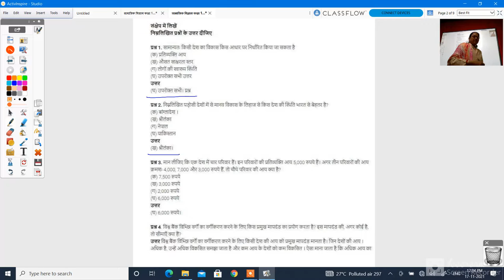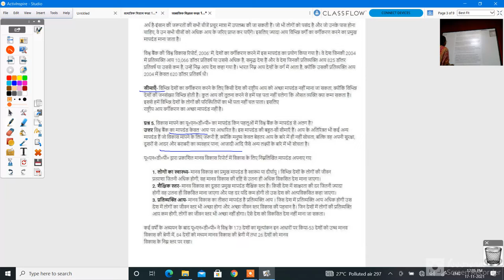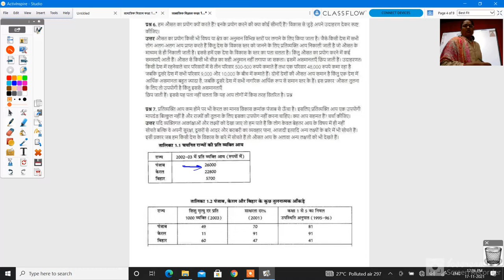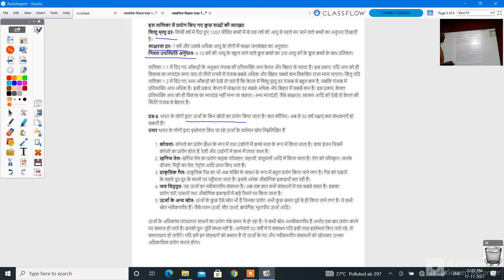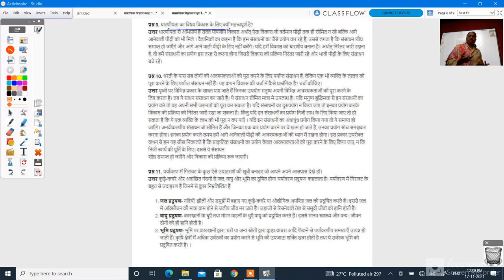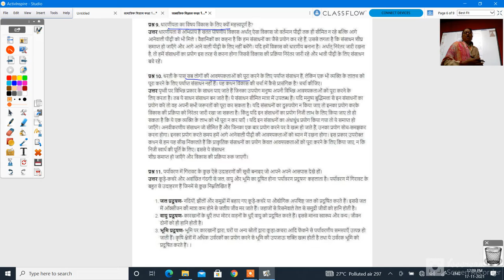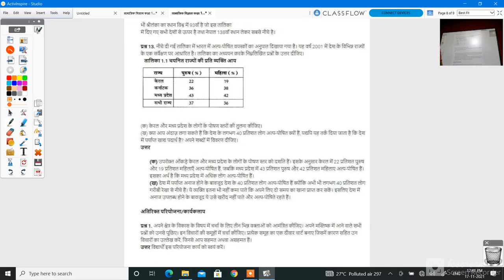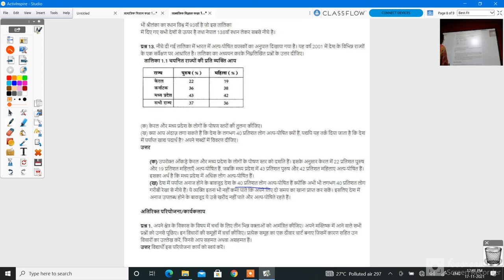कक्षा 10 सामाजिक विज्ञान आर्थिक विकास की समझ प्रश्न उत्तर